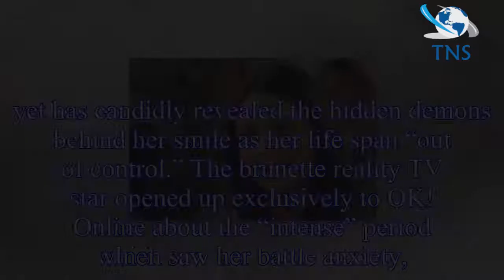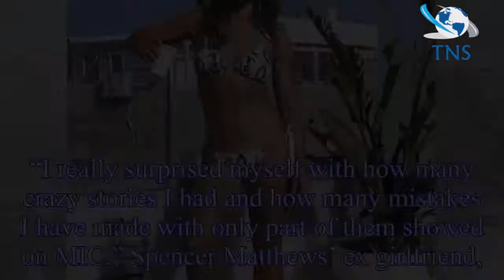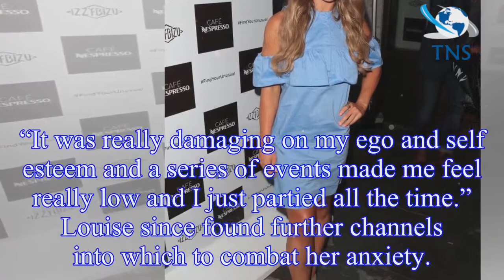Made in Chelsea: Louise Thompson admits anxiety battle as life spun 'OUT OF CONTROL' during vile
Made in Chelsea: Louise Thompson admits anxiety battle as life spun 'OUT OF CONTROL' during vile backlash on show
Made In Chelsea's Louise Thompson is as much known for her sunny personality as y selfies with personal trainer boyfriend Ryan Libbey,
yet has candidly revealed the hidden demons behind her smile as